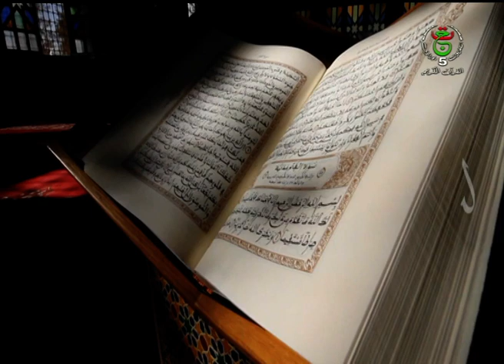الحزب الراتب || حزب 12 "قال رجلان"